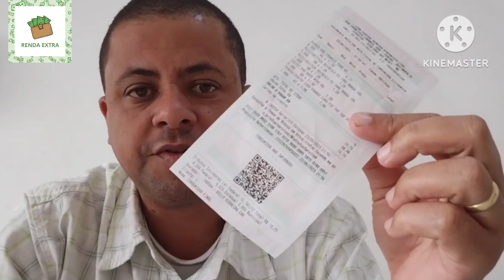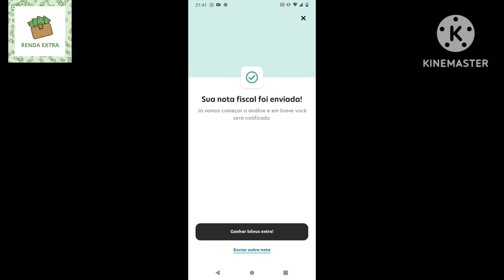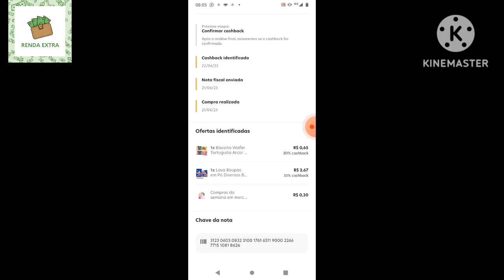SAIBA COMO SUA NOTA FISCAL PODE VALER MUITA GRANA 🤑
A nota fiscal que você recebe no supermercado ou farmácia pode valer um bom dinheiro quando você envia para o aplicativo da Méliuz. Quando você analisa os produtos que estão na lista de descontos e adquire, mandando o cupom fiscal para o aplicativo você recebe os cashbacks de volta. Isso pode variar de 15% , 20% , 30 e até mesmo 50%. Então se cadastra e clique no link abaixo e recebe por fazer o cadastro 5,00 reais. Então não dá esse mole e vem ganhar dinheiro na Méliuz. 🤑😉

BAIXE O APLICATIVO E GANHE 5 REAIS DE CARA.